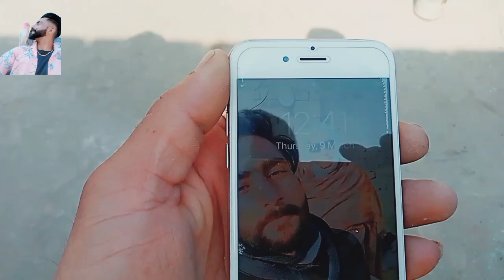ajta akhir krte baz ne bus chd dva gme|ਬਾਜ਼ ਨੇ ਇਕ ਨੂੰ ਜਖਮੀ ਕੀਤਾ ਇਕ ਨੂੰ ਲੈ ਗਯਾ |ਬੱਤੀ ਲੌਨੀ ਬਹੁਤ ਜਰੂਰੀ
instagram id

folw jrur kriyo ji